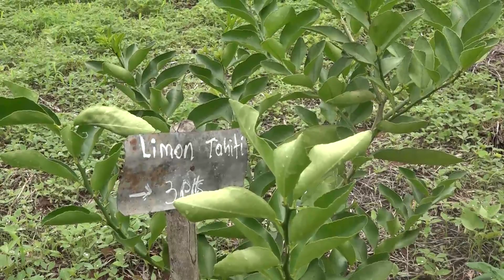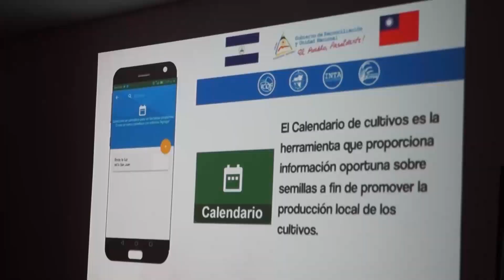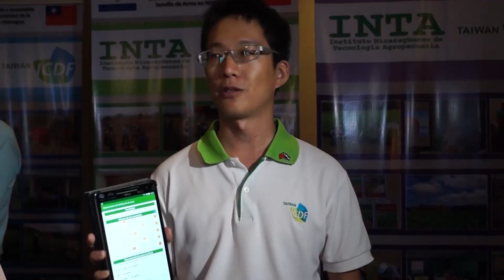INTA promueve diversificación en las fincas